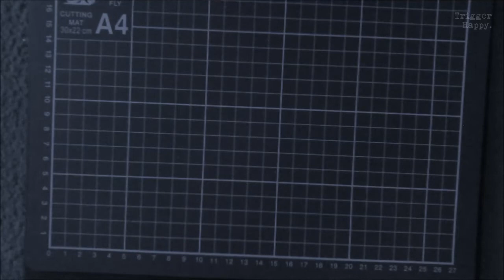[ASMR] Cut a Rug (3D Sound, w/video)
A slice of: Scratching, rubbing, tapping, cutting and scoring.

I'm (safely) messing around with the blade here and not at all doing this properly; it's purely for the sound effects.

(And yes, it's a bit of carpet, not a rug. Don't rain on my wordplay parade!)

All sound and video is created by me for the TriggerHappy channel. 2013